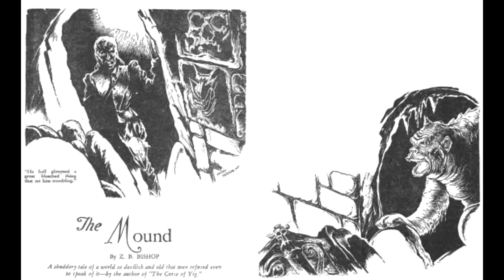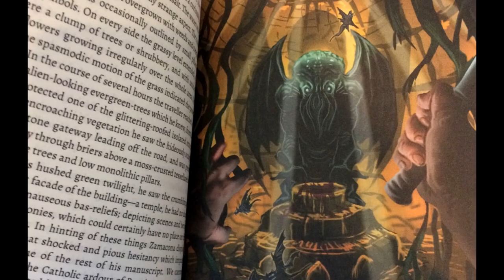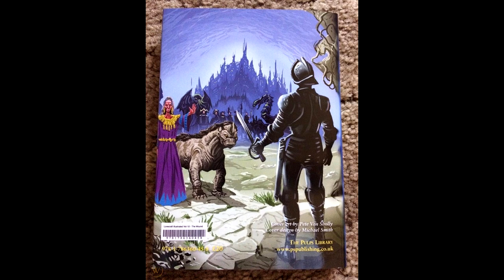สรุปนิยาย The Mound (1929) | H.P Lovecraft | Spot World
คลิปสรุปนิยาย The Mound (1929) นี้เป็นเรื่องที่ 9 ของการสรุปนิยาย  H.P Lovecraft  ของทางช่อง Spot World